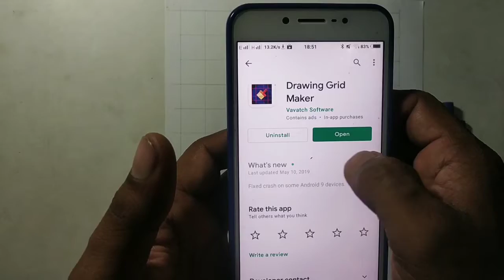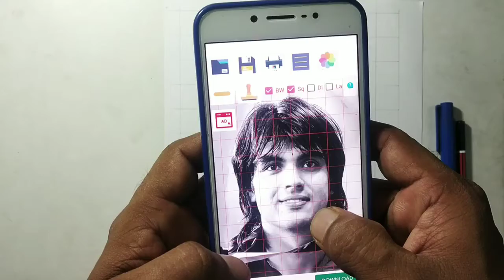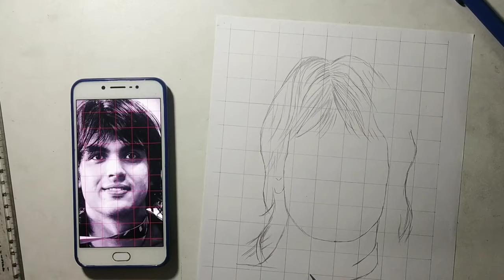How to draw Neeraj Chopra - Step by Step pencil drawing Beginners Outline Tutorial